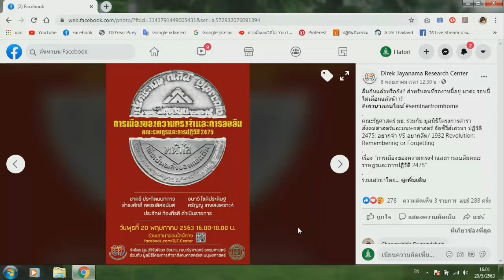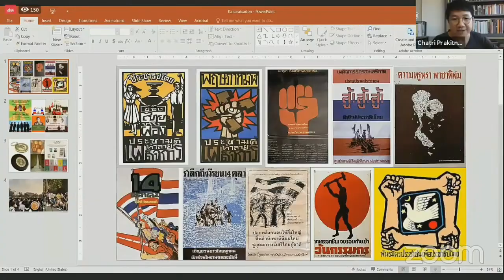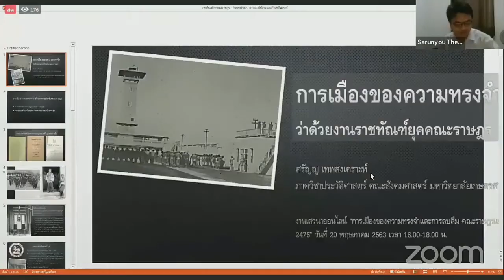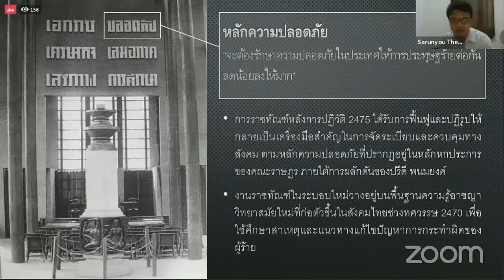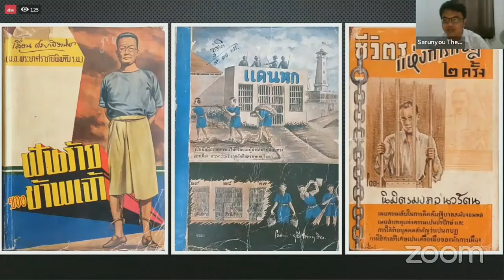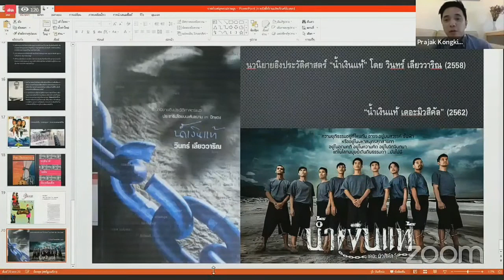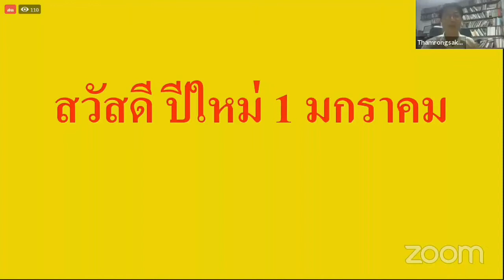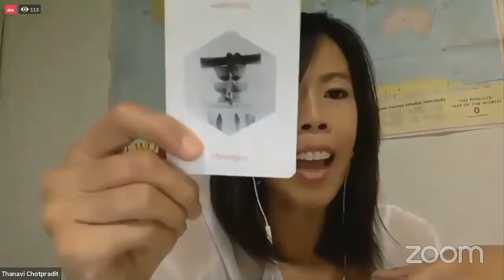live การเมืองของความทรงจำและการลบลืมคณะราษฎรและการปฏิวัติ 2475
ซีรี่ส์เสวนา ปฏิวัติ 2475: อยากจำ VS อยากลืม/ 1932 Revolution: Remembering or Forgetting เรื่อง "การเมืองของความทรงจำและการลบลืมคณะราษฎรและการปฏิวัติ 2475" ร่วมเสวนาโดย
-รศ.ชาตรี ประกิตนนทการ (ภาควิชาศิลปสถาปัตยกรรม คณะสถาปัตยกรรมศาสตร์ มหาวิทยาลัยศิลปากร)
-อ.ดร.ธนาวิ โชติประดิษฐ (ภาควิชาประวัติศาสตร์ศิลปะ คณะโบราณคดี มหาวิทยาลัยศิลปากร)
-ผศ.ดร.ธำรงศักดิ์ เพชรเลิศอนันต์ (คณะรัฐศาสตร์ มหาวิทยาลัยรังสิต)
-ผศ.ศรัญญู เทพสงเคราะห์ (ภาควิชาประวัติศาสตร์ คณะสังคมศาสตร์ มหาวิทยาลัยเกษตรศาสตร์)
ดำเนินรายการโดย : ผศ.ดร.ประจักษ์ ก้องกีรติ (คณะรัฐศาสตร์ มหาวิทยาลัยธรรมศาสตร์)

จัดโดย คณะรัฐศาสตร์ มธ. ร่วมกับ มูลนิธิโครงการตำราสังคมศาสตร์และมนุษยศาสตร์ วันที่ 20 พฤษภาคม 2563